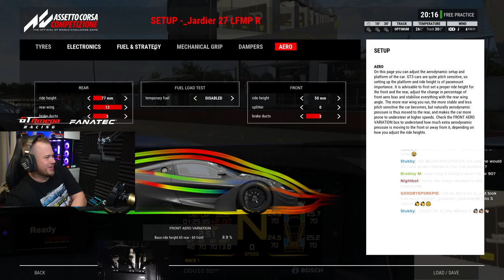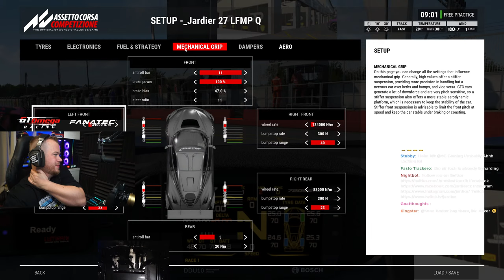Last Time Was Good But Lets Try Better - LFM PRO Round 5 DONINGTON